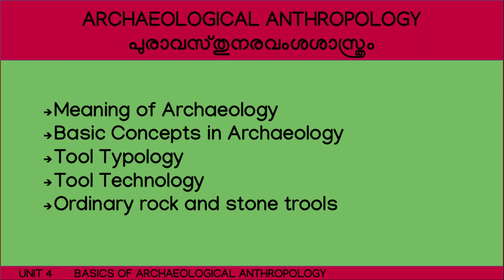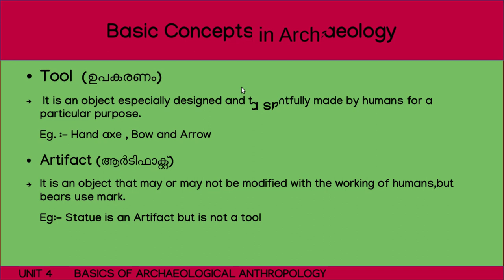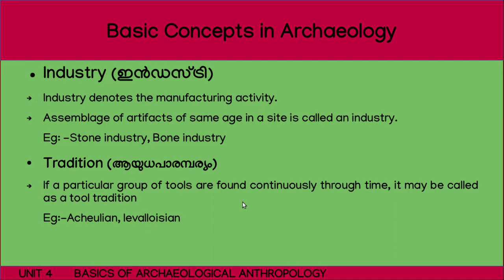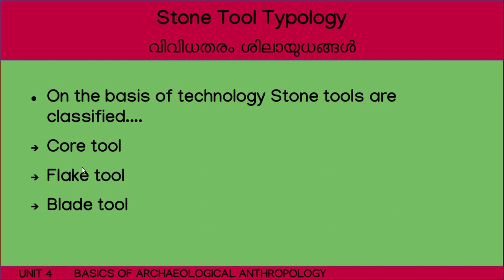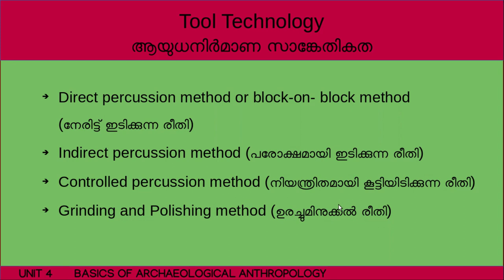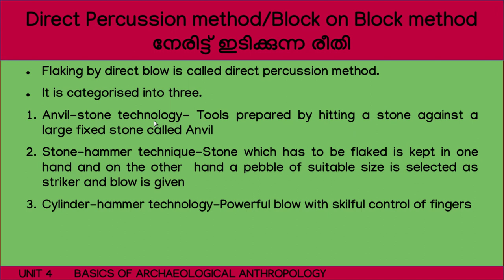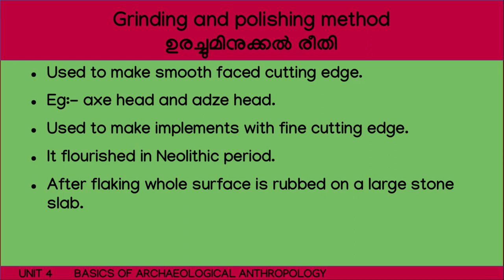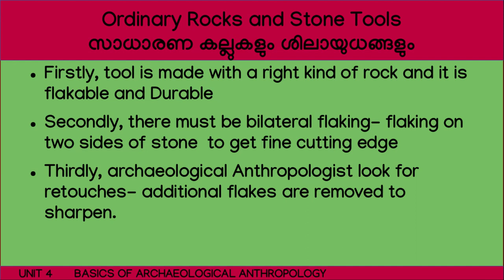Basic concepts, Tool Types and Tool Technology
A class on Basic Concets, Tool type and Technology based on Plus One Anthropology kerala higher secondary education